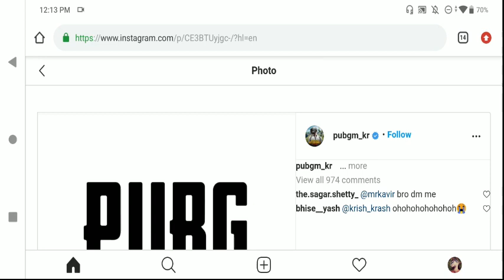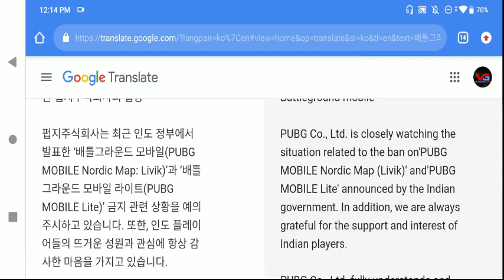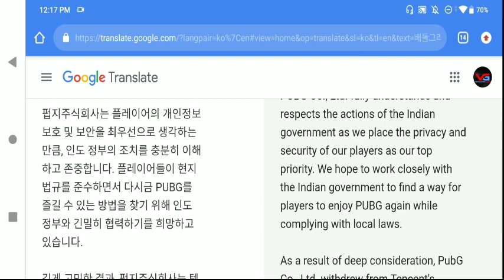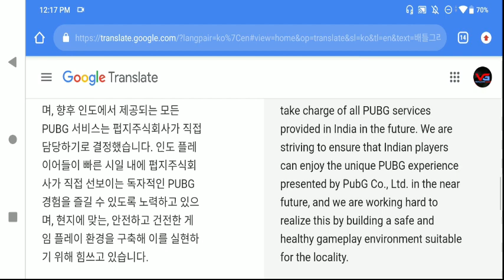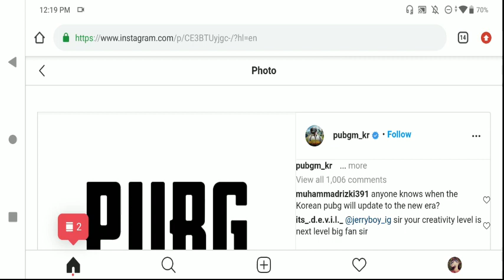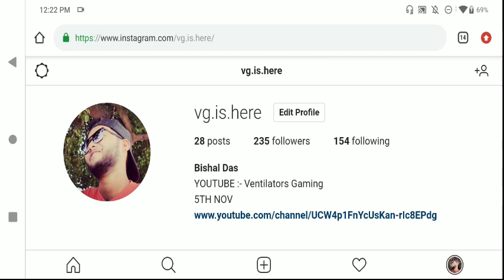PUBG MOBILE UNBANNED IN INDIA ! REAL NEWS ON PUBG UNBAN IN INDIA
🔴ABOUT VG

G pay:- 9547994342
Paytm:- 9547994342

Catagory-News& Politics